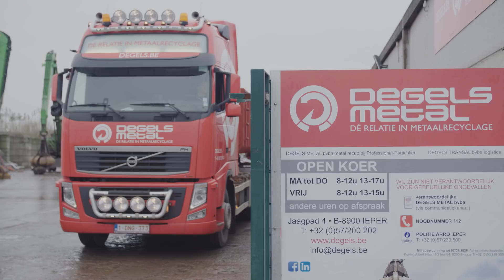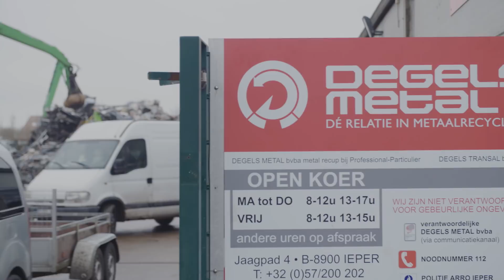Markant vzw WOMED Award 2017 Marjola Maes